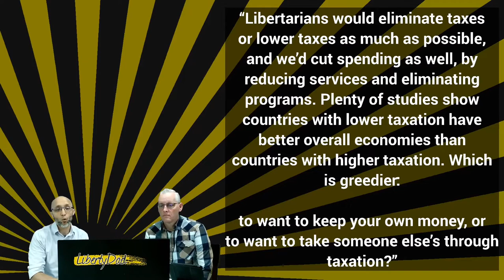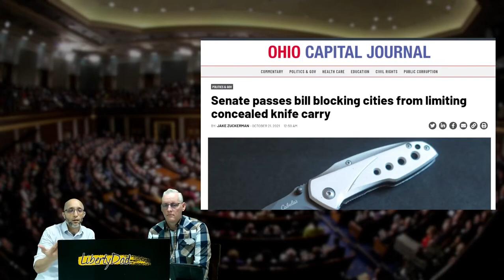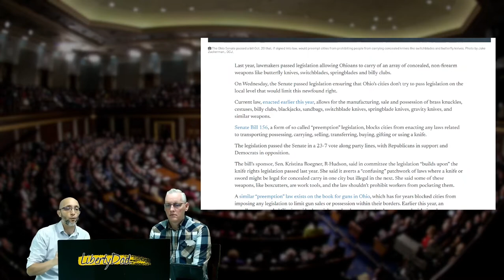S3E7 (74) Libertarians On 25 Issues: Taxes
Pastor Tub and I discuss the 3rd of 25 different issues from a libertarian perspective. This episode we discuss everyone's favorite topic, taxes.

For non-libertarians, we hope this helps you understand taxes from a libertarian position; for libertarians, we hope this provides some useful talking points for your non-libertarian friends and family.

1:48 - Episode Topic
47:41 - Bill Review (OH SB 156 - Amend regulation of knives)